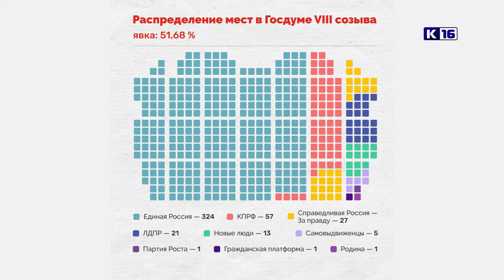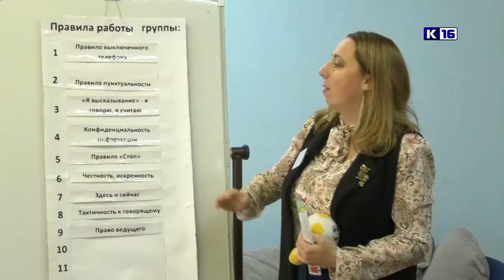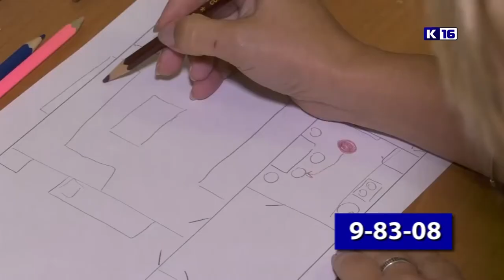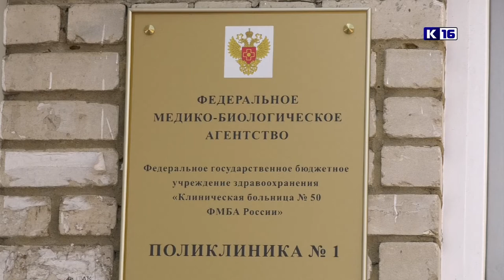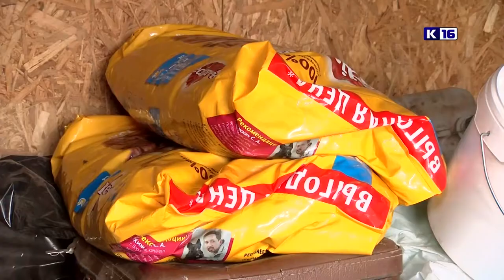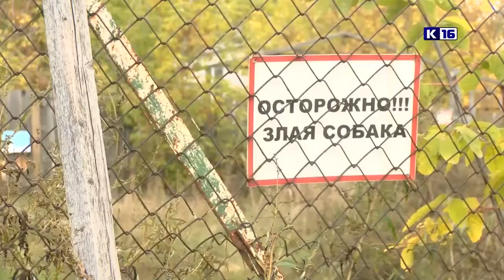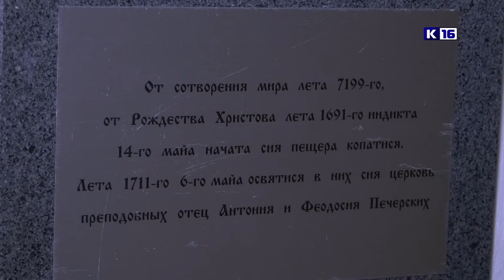Новости Сарова 24.09.2021